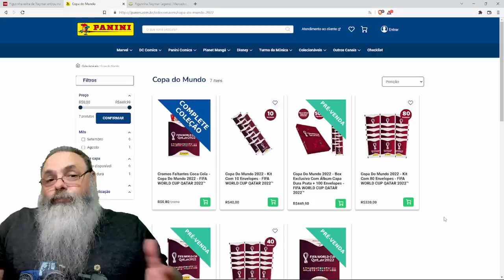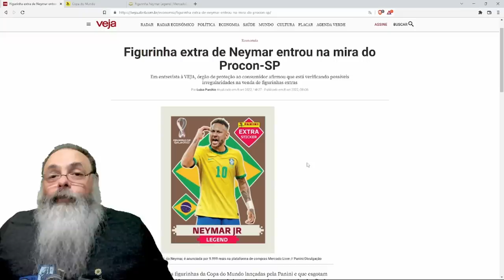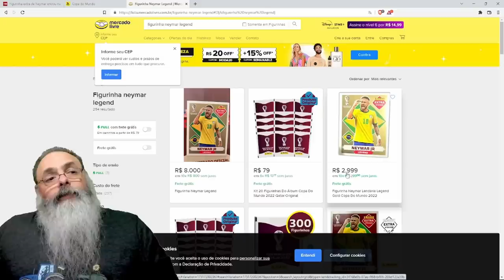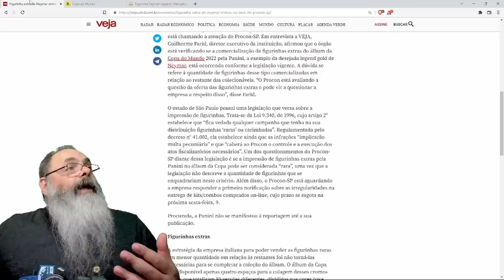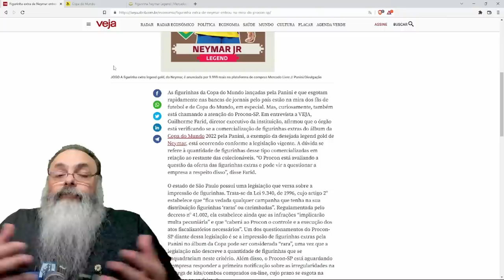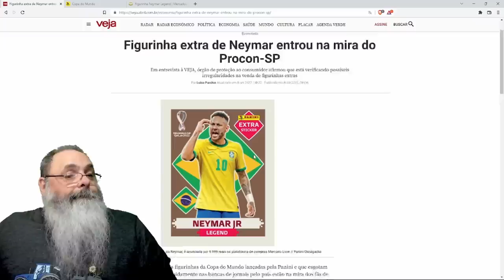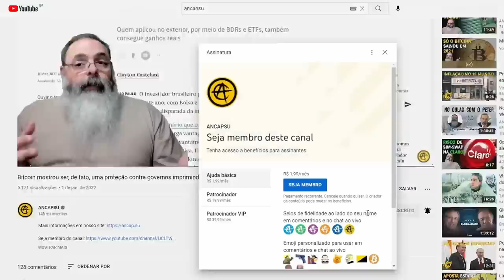PROCON de SP quer GARANTIR que TODO MUNDO tenha a FIGURINHA RARA do NEYMAR LEGEND DOURADO